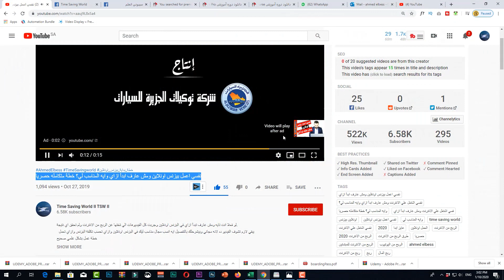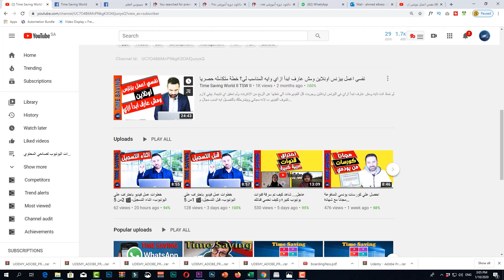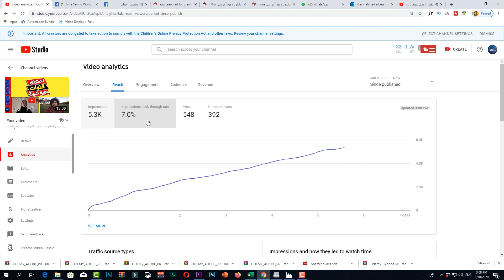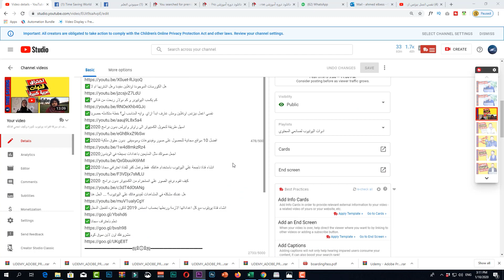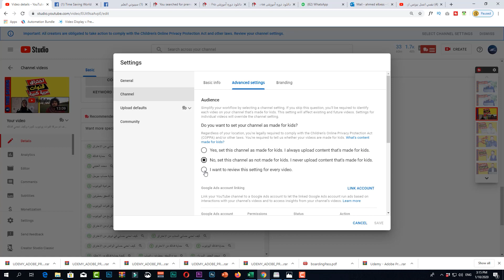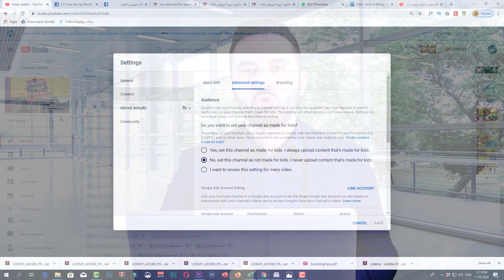خطوات عمل فيديو باحتراف علي اليوتيوب- اثناء رفع الفيديو-🎬 3من 5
اثناء رفع الفيديو فيه امور كتيره لازم تاخد بالك منها وفيه ادوات مجانيه لازم تستخدمها عشان فعلا لفيديو يجيب مشاهدات وكمان
يساعد باقي الفيديوهات في القناه انها تجيب مشاهدات
من ضمنها السيو - الكروت - شاشة النهايه -كلامك عن فيديوهات تانيه في القناه-لنكات تحت الفيديو-وامر تانيه كتير هنتعرف عليها في الفيديو

الفيديو ده رقم 3 في سلسلة عمل فيديو علي اليوتيوب باحتراف
تفاصيل اكثر في هذا المقال

اخر الفيديوهات

✅انشاء قناة يويتوب مع كل اعداداتها الازمة وربطها بحساب ادسنس 2019 لتكون جاهزه لتفعيل الدخل
▬▬▬▬▬▬▬▬▬▬▬ஜ۩۞۩ஜ▬▬▬▬▬▬▬▬▬▬▬▬
▓▓▓▒▒░▒▒▓▓▓ TIME SAVING WORLD ▓▓▓ ░░░░▒▒▓▓▓
▬▬▬▬▬▬▬▬▬▬▬ஜ۩۞۩ஜ▬▬▬▬▬▬▬▬▬▬▬▬
موقعنا الاكتروني